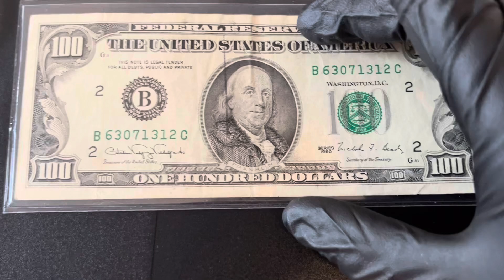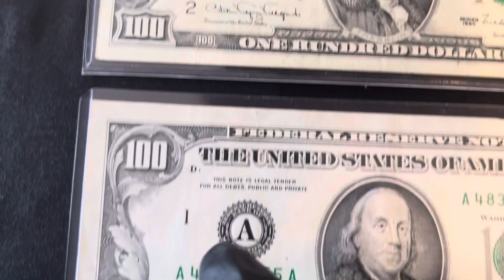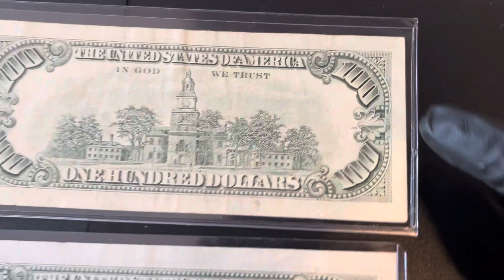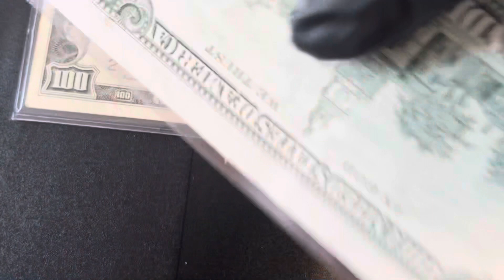COMPARING 1990 VS 1993 ONE HUNDRED DOLLAR BILLS